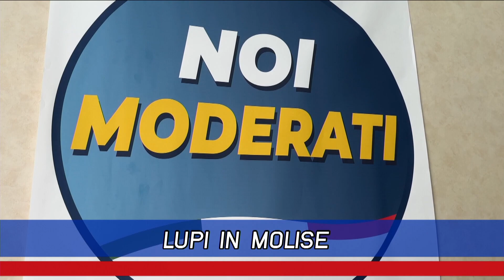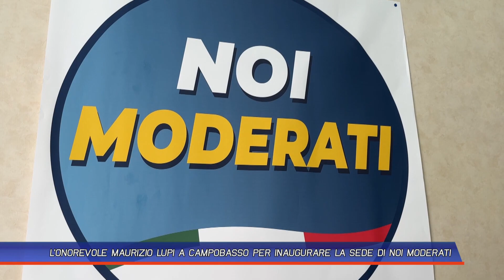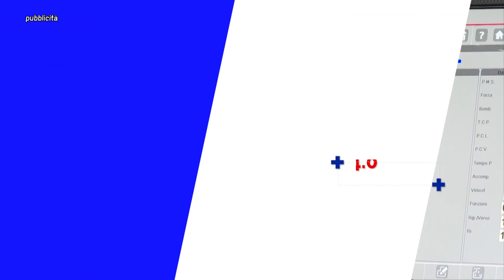TLT NEWS DEL 13 10 23 EDIZIONE DELLA SERA